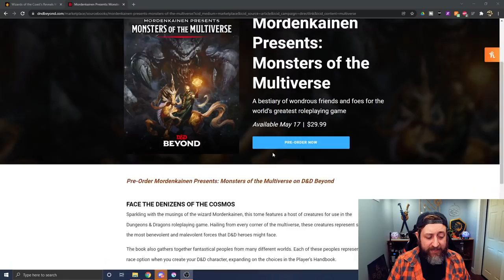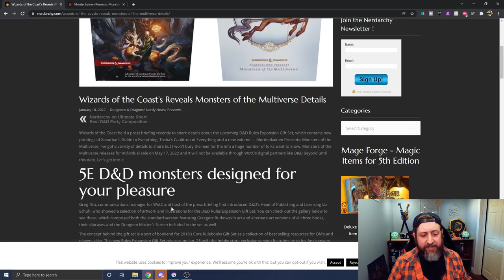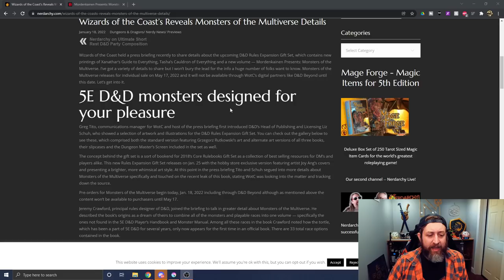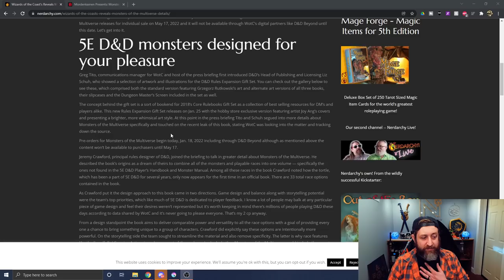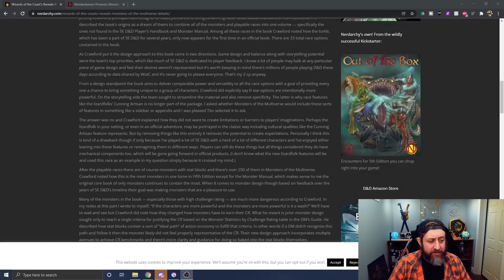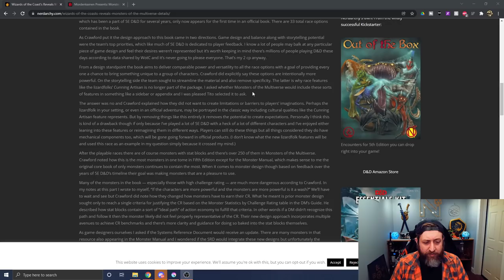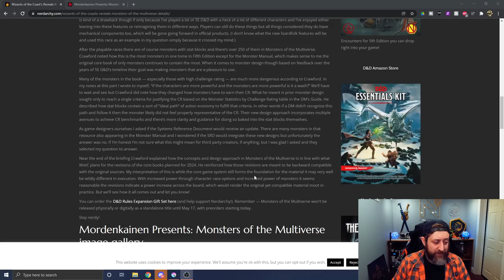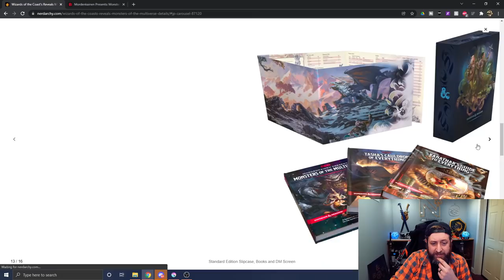More Mordenkainen's Monsters of the Multiverse Details!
Preorder on Amazon

With recent WotC press briefings, we've received additional information about Monsters of the Multiverse. The biggest news is that it will be available as a standalone on May 17th! There is also some interesting news and design philosophy in the article I read from Nerdarchy. What do you think?